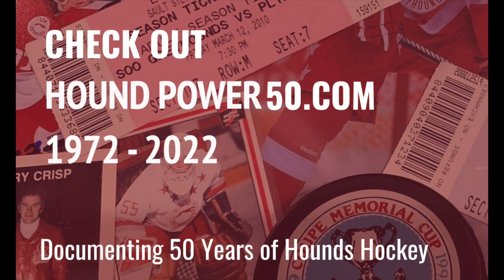Hound Power Documentary Wayne Gretzky Trailer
Wayne Gretzky tells a story about how a 16 year old was embraced by Sault Ste. Marie